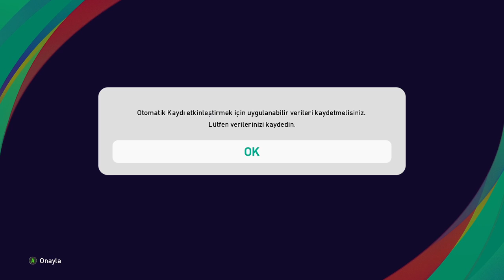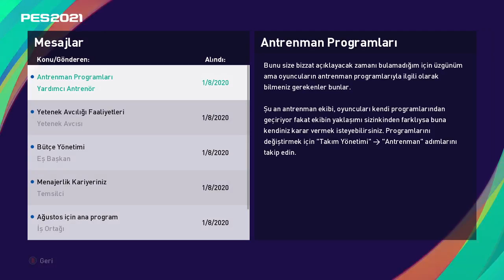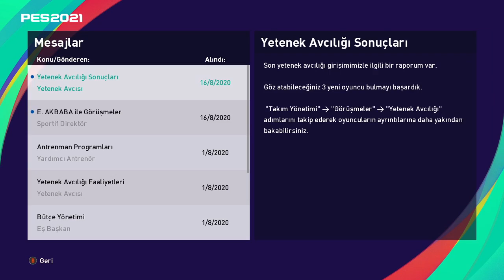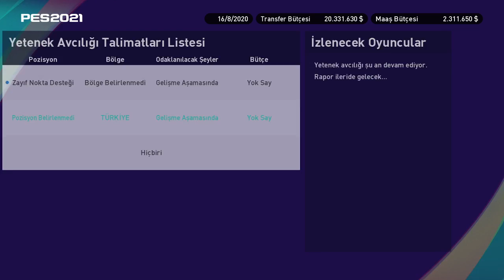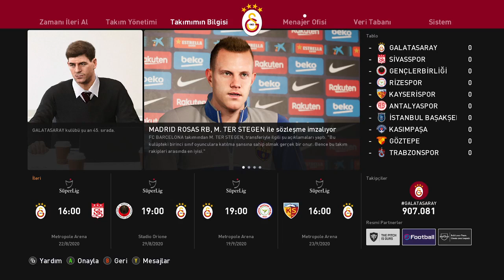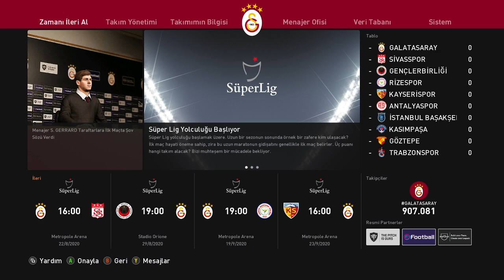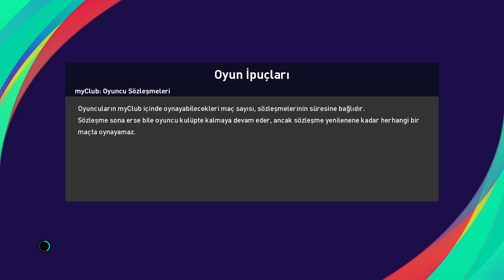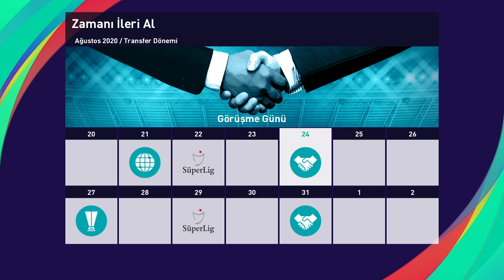PES 2021 (Bölüm 1) - GALATASARAY ile ANA LİG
Galatasaray ile Analig maceramızda amacımız Milli takımı oluşturmak.